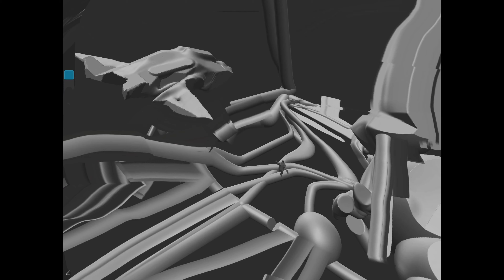Infinite Painter + Sculptura = Environment conceptart painting on iPad Pro!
3d conceptart on iPad? No problem! With Sculptura app you can create nice 3d models That you can use as a base for better design! With 3d model you can easily move the camera an totally change the point of view.

Sadly Sculptura app don’t have recording feature ( or I don’t know how to enable it ;/ ) in the future I would try to make video about modeling in this app!

If You will have any question just please write in the comment section!

Hope that this will help you ;)!